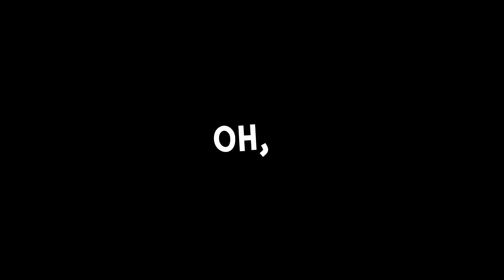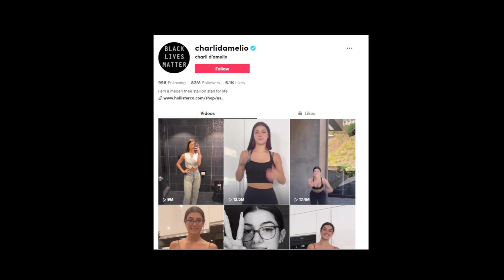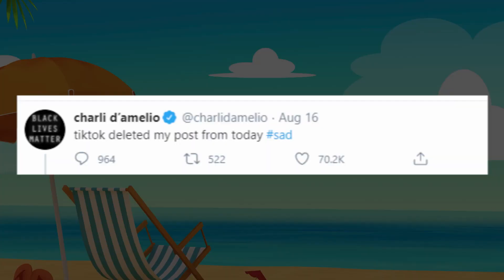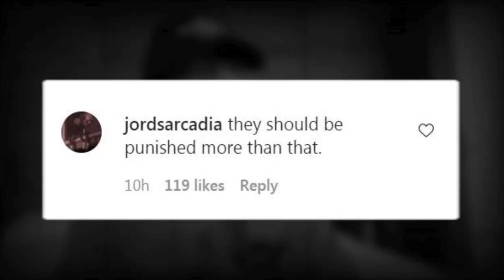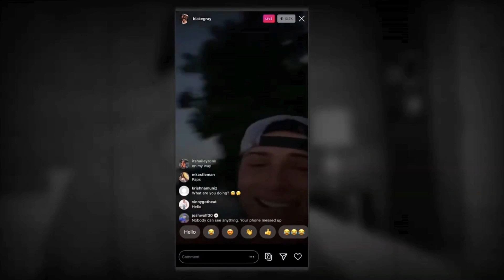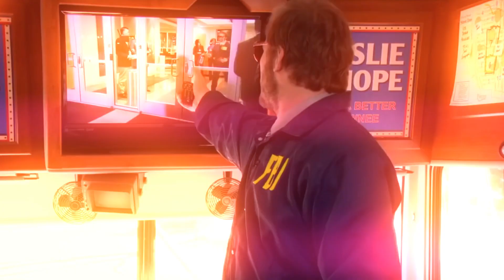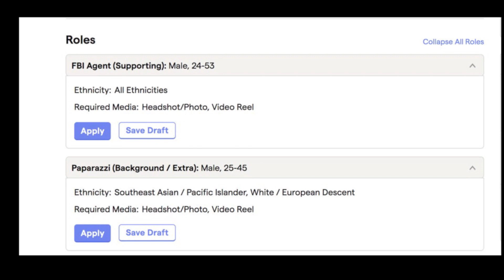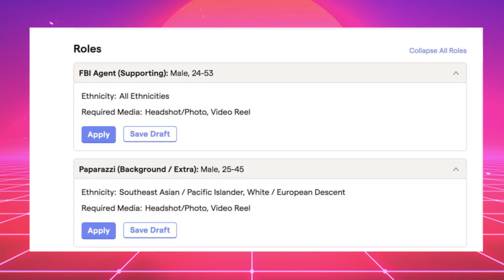DELETED OFFICIALLY BY TIKTOK!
Wait, did you just say Charli D’Amelio was: Deleted. By. Tik. Tok! Whaaaaaat? Wait a
minute there. Then uh, Bryce Hall was deleted by his neighbors, his community, and his
mayor? Boy, ya had to do it, eh. Then Jake Paul’s back with a pact – to delete all fears and
shoot another music video on his block. Well, as the Brits would say, “Oh, that bloke!”